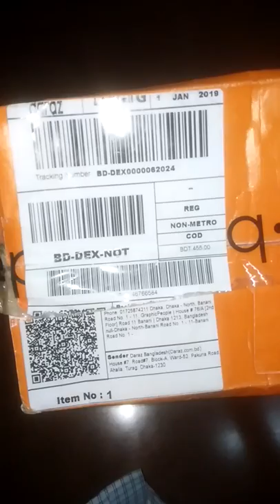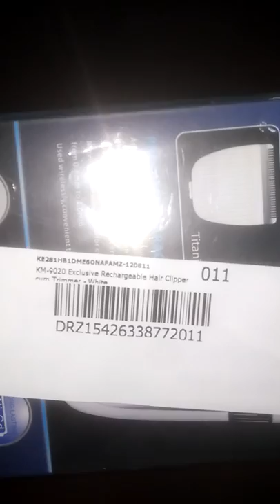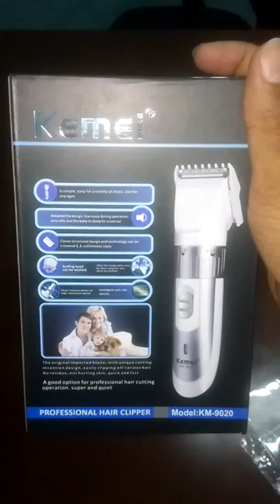Bangla Review - KM-9020 Exclusive Rechargeable Hair Clipper & Trimmer Un-Boxing- 01725874211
Bangla Review - KM-9020 Exclusive Rechargeable Hair Clipper & Trimmer- White & Gold

Kemei KM-9020 Un-Boxing and review